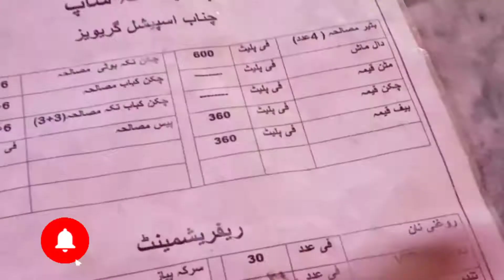family time and fun masti in Desi style دیسی vlog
assalamualaikum viewers.
AAJ main apko apny piyary Faisalabad l nazary krwau gi. Faisalabad Pakistan ka famous city isliye vlogging ka b Maza ata.